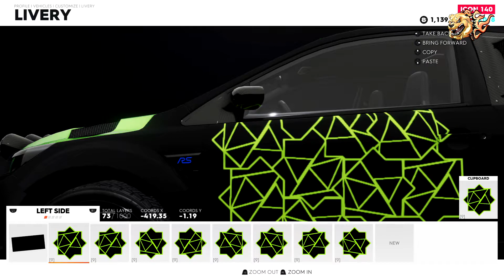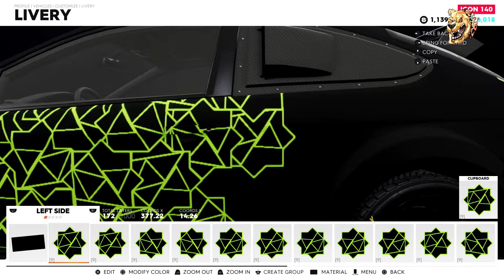THE CREW 2 - LIVERY 50 TUTORIAL│ LIVERY CAR WRAPS│Focus Rs '10 Ford Rally Cross Edition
░Have ideas or thoughts?░░░░░░░░░░░░
Want to share ideas for future videos? fill up my

░Social Media░
→ My PSN is: AngryBulldogG_YT
░░MUSIC/BEATS/INSTRUMENTALS░░
→BEAT ARTISTS: RAGE, DJ Freedem, Causmic,
Patrick Patrikios, Yung Logos,Saidbysed,
Anno Domini Beats,Gunnar Olsen,RW Smith,
Jingle Punks,Silent Partner,Audio Hertz,
Single Friend,Verified Picasso,Alge,LATASHÁ,
RKVC,Sarah The Illstrumentalist,Cxdy,
Nana Kwabena,Mike Relm,Mikos the Gawd,
Coyote Hearing,Spazz Cardigan,Text me Records,
The brothers Records,Wayne jones.
CREDITS:
░ROCKSTAR GAMES░
░CALL OF DUTY(UPDATED)░
need-for-speed/need-for-speed-heat
░THE CREW 2░